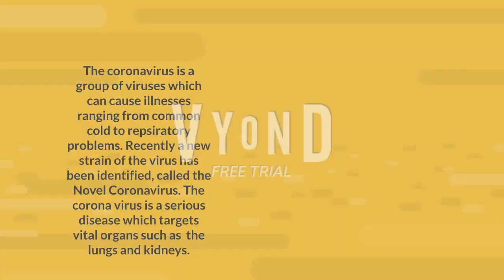Humanities CoronaVirus 1 online video